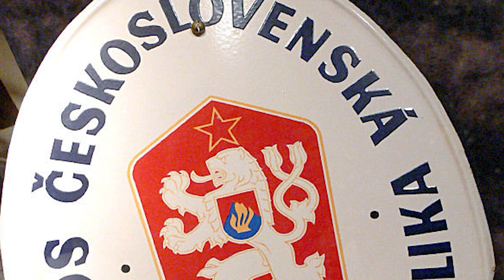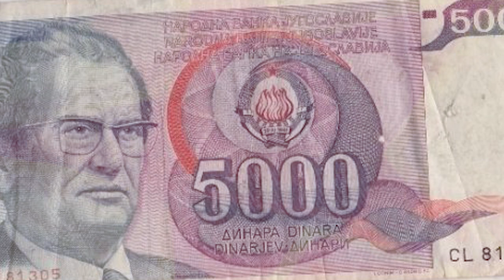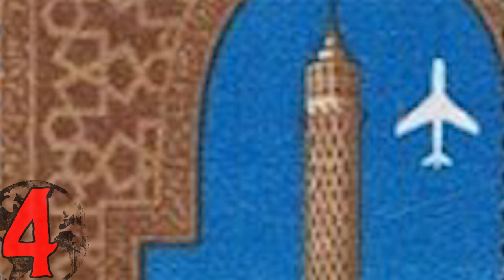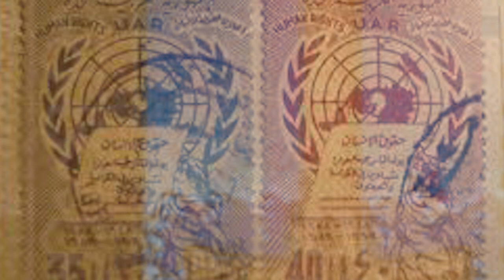10 PAŃSTW KTÓRE PRZESTAŁY ISTNIEĆ W XX WIEKU